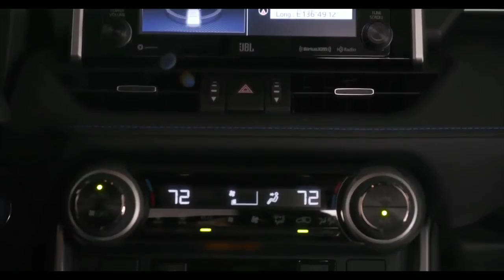2019 New Toyota RAV4 XSE Hybrid | Novo Toyota RAV4 XSE Híbrido 2019